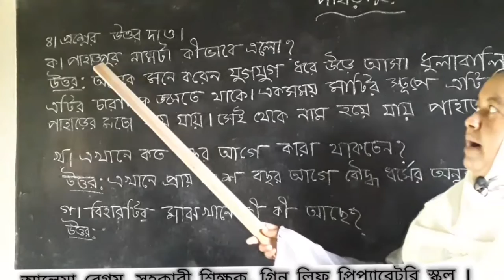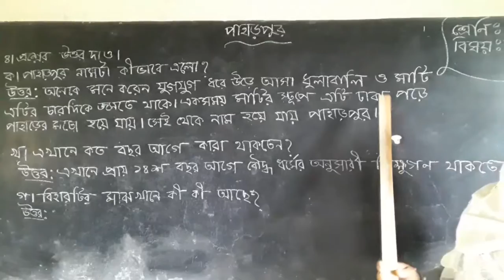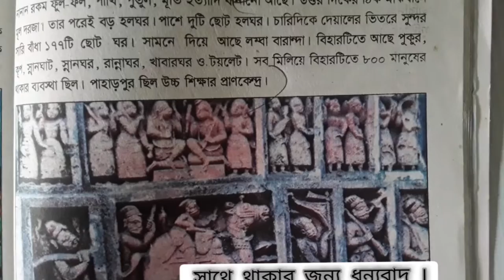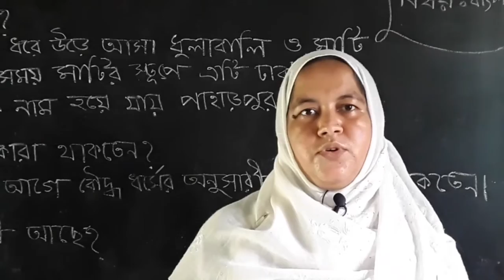শ্রেণি- চতুর্থ বিষয়- বাংলা 'পাহাড়পুর' । শেষ পর্ব । আলেয়া বেগম